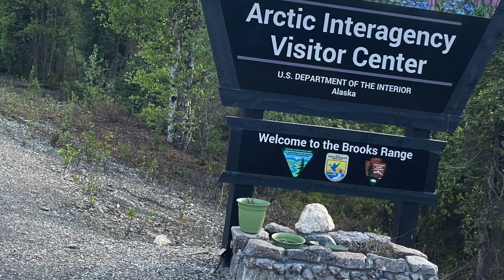Heading North to Prudhoe Bay, follow us we travel together across the America's, north to south.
Seabee Adventures
EP 36 North to Prudhoe Bay
Hang on as we head north to the end of the road, watch us and enjoy. Thanks to my fellow veterans. God Bless
Go to our travel channel to see our on the road video's, where we take you from the farthest northern road in Alaska to our trip south to the most southern point in South America, subscribe and also become a Patreon.